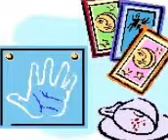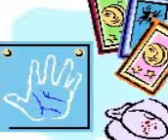Aquarius Birthday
Aquarius birthday - a special day indeed - share it here,    a tremendous site for everyone who is into new age stuff, astrology, finding out more about themselves or others, wanting to learn their right path,  be entertained for a while or learn a great deal. You can use this site for free.
We set it up a few years back following the big success of our original psychic reading business which was set up almost forty years ago. Rosemary is here to help you.
You can have support, learn or have her do it all for you. Your choice. She works with her experts to help thousands of people and is ready to help you too through emails, phone calls and also private consultations. We are based in the UK but we help people all over the globe everywhere because our emails and phone calls and skype can reach you all. At a crossroads?  In distress?  Needing to make a decision?  Worried?  Hurting?  Lonely?   Breaking up?  Undecided about someone?  Come to us.